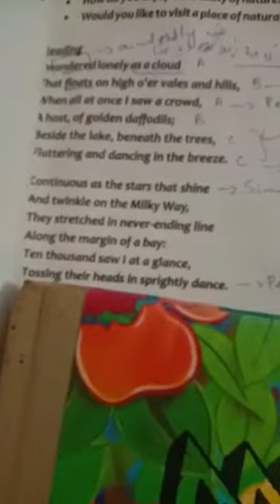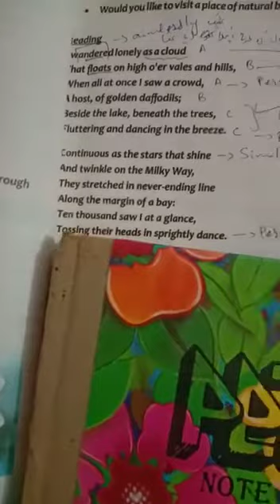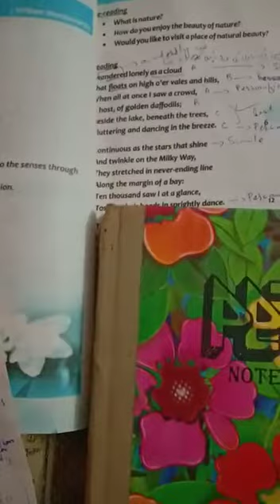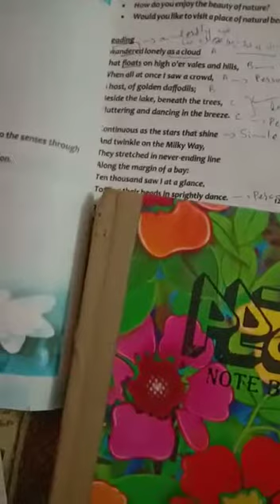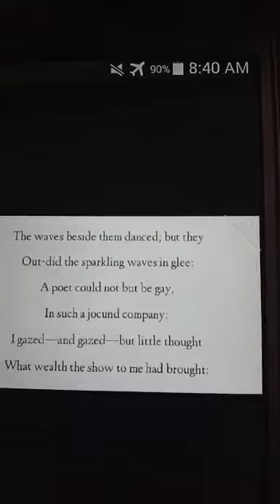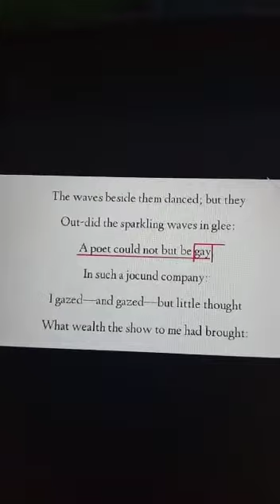Daffodils by William Wordsworth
Complete explanation of Daffodils